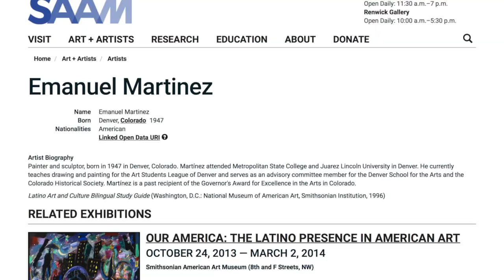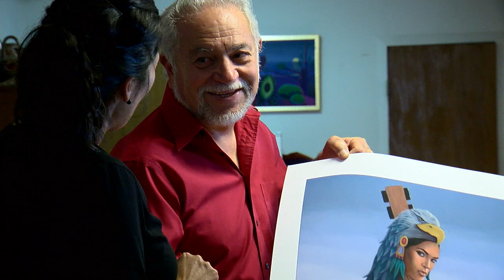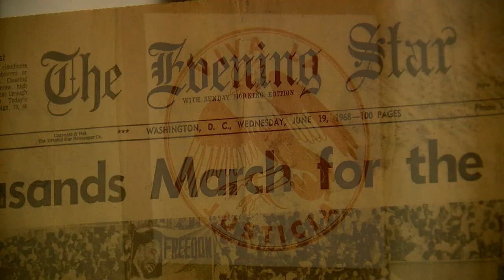Emanuel Martinez - 2018 Colorado Latino Hall of Fame Inductee -